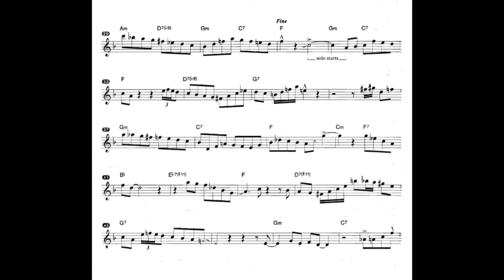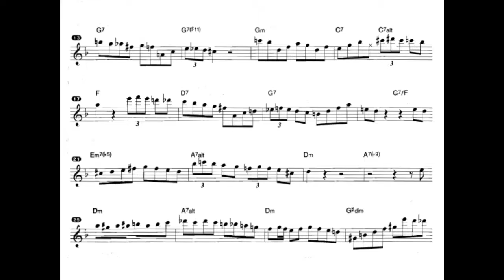CHARLIE PARKER [Dona Lee] [TENOR SAX] {Slow}